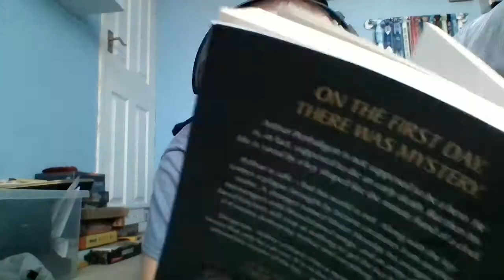Story Time: Mister Monday by Garth Nix (Chapter 4)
Ooo those dog-faces aren't cool. The way they stalk Arthur is so creepy!

Find my instagram page :-) mr s does a story